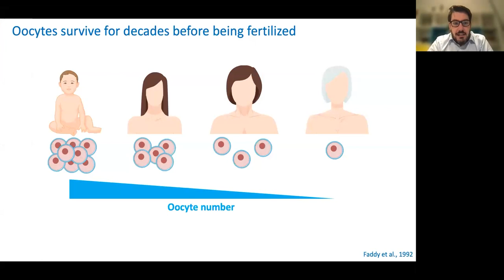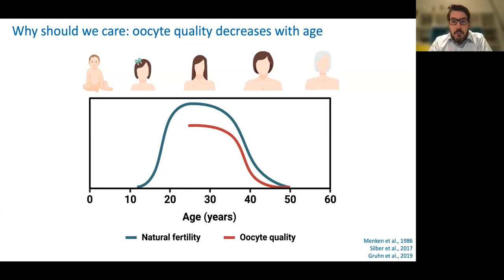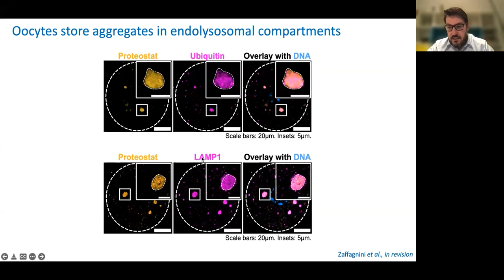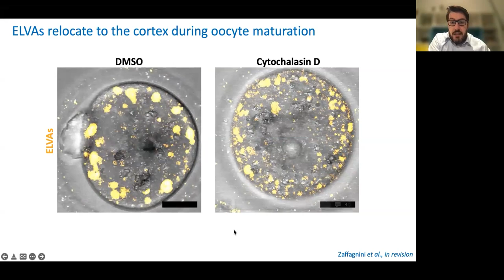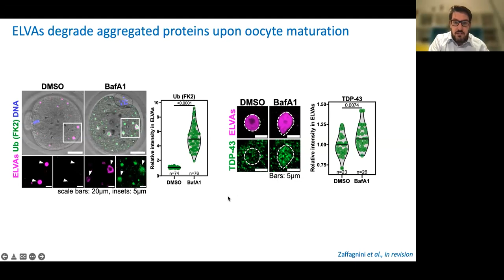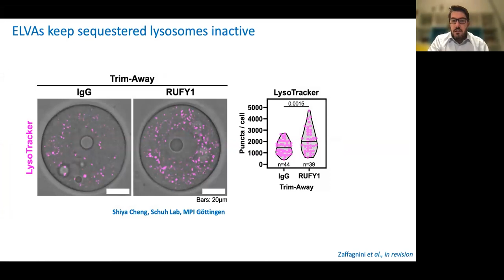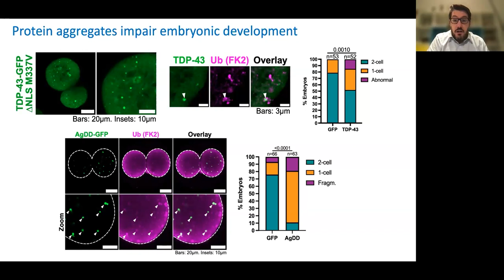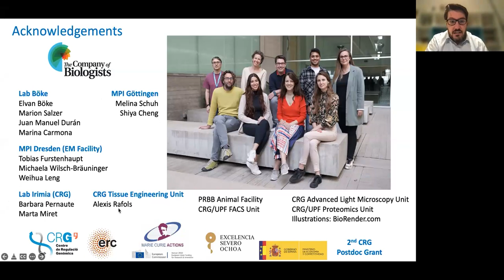Development presents... Gabriele Zaffagnini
The webinar on 5 December 2023 was chaired by Development Editor Swathi Arur (MD Anderson Cancer Center) and features three early-career researchers studying germ cell development.

Gabriele Zaffagnini from the Centre for Genomic Regulation talked about ‘Why don’t oocytes get Alzheimer’s?’